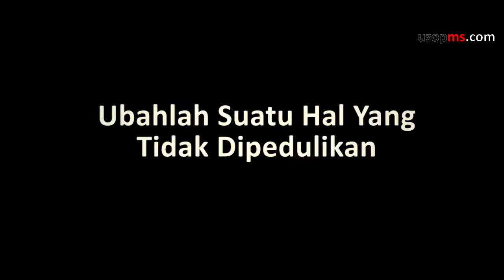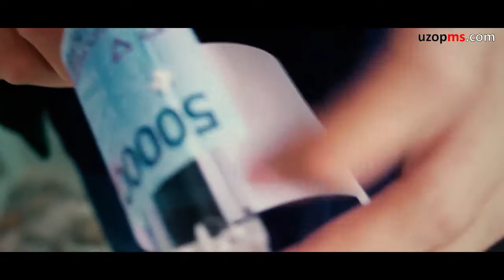BISA CETAK UANG !! dengan Money Printing | Demo by Uzop Magic